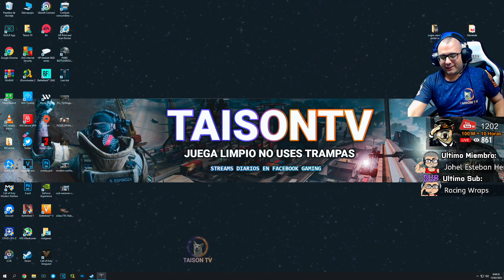Lost Ark 1ª Parte el Gremio de "Taisonteuve" creete que me tuve que llamar asi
➽⏰Directos cada dia a las  21:00 CET Warzone mas directos extras en otros horarios.

❤ENLACES DE INTERES❤:
➽Si quieres enviarme algo:

CPU: Intel(R) Core(TM) i9-12900K CPU @ 5.2 GHz o
Placa: Asus PRIME Z690-P
Memoria: Corsair VENGEANCE DDR5 5600MHz 32GB 2x16GB CL36
Discos Duros: Corsair MP600 PRO 2TB M.2 NVMe PCIe Gen 4 x4 SSD
Monitor: Asus ROG Swift ROG PG279QM 27" LED IPS QHD 240Hz G-Sync 1440p
Sistema operativo: Microsoft Windows 10 Home
Monitor: Asus ROG Swift PG279QM 240 HZ, Gsync 1440p 27" Nvidia Reflex
FORGEON SARGEANT 7.1 INALAMBRICOS
Audio: GOXLR

GPU: GeForce RTX 2080TI
CPU: Intel(R) Core(TM) i9-900k CPU @ 3.60GHz
Memoria: 32 GB RAM ddr4
Resolución actual: 2560 x 1440
WEBCAM:  Avermedia 313 Live streamer
Monitor: BenQ ZOWIE XL2735 - Monitor de 27" y 144 Hz para e-Sport
Cascos:  Roccat KHAN AIMO
Emision: StreamLabs OBS
Teclado: Roccat HORDE
Ratón: Roccat Kone AIMO
Alfombrilla: Roccat KANGA
2x El gato StreamDeck